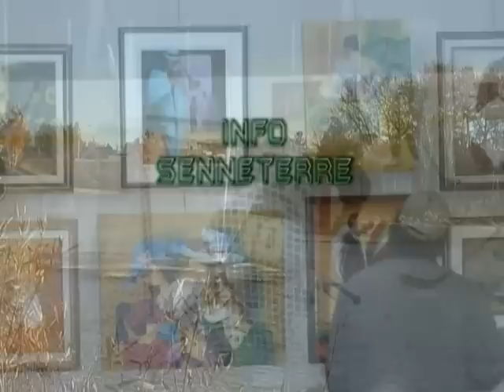Relais pour la vie Senneterre 7 mai 2010.avi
Info Senneterre présente des images du Relais pour la vie s'étant déroulé à Senneterre le 7 mai 2010 avec la chanson imagine interprétée par Émilie Tremblay-Duchemin